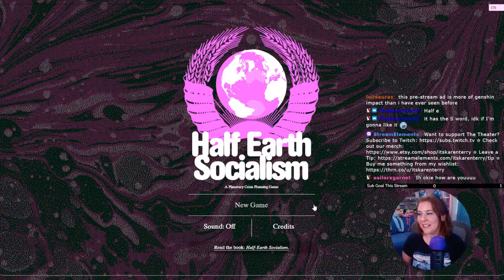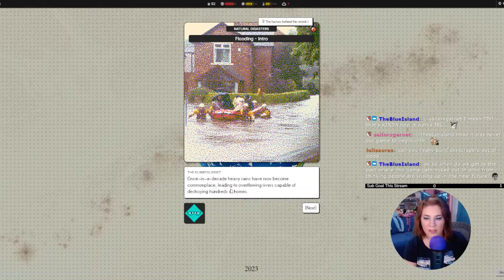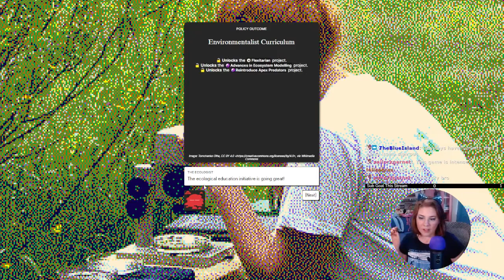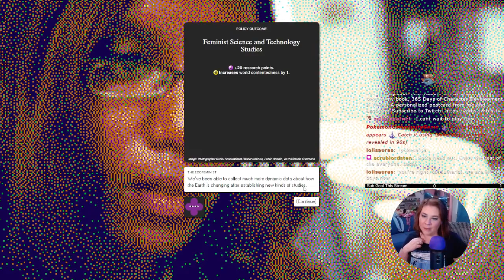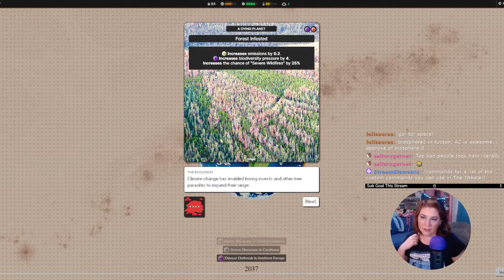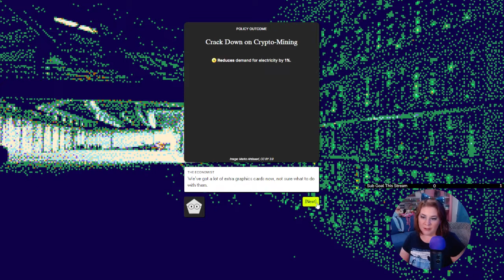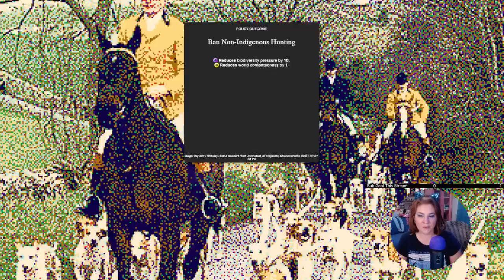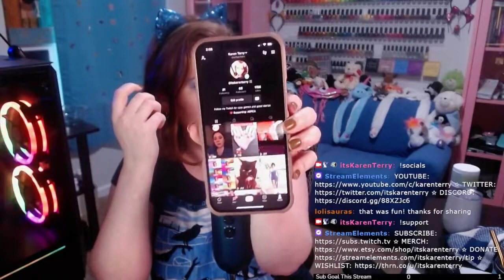Half-Earth Socialism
Chapters
0:00 Intro
0:39 Let's Play Half-Earth Socialism
1:02:56 Outro

365 Days of Character Creation